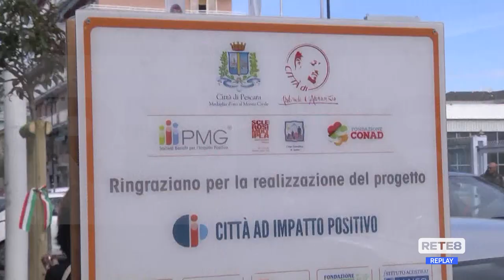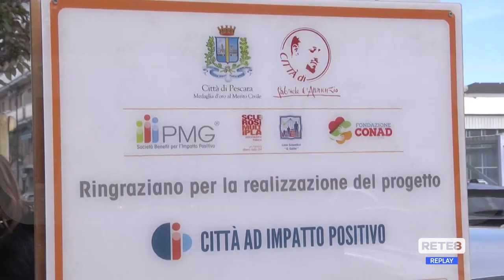Pescara - Nuovi alberi in via Raffaello